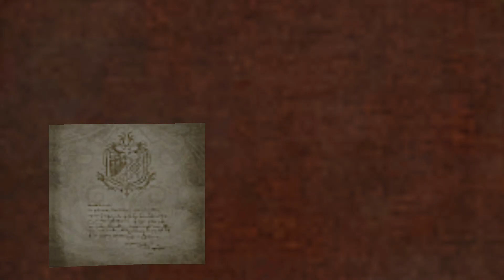Roundabout Commentary Plays The Iceborne Beta Hunt 3